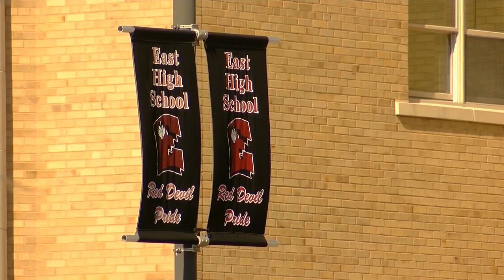Green Bay East Show Choir aims to lend a hand ahead of Nashville competition